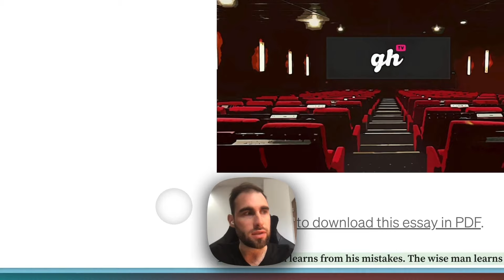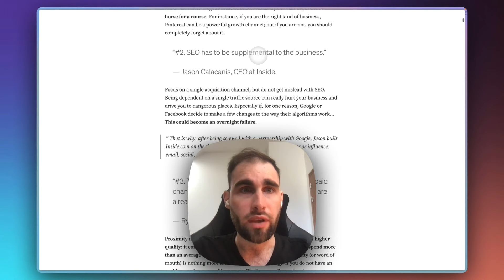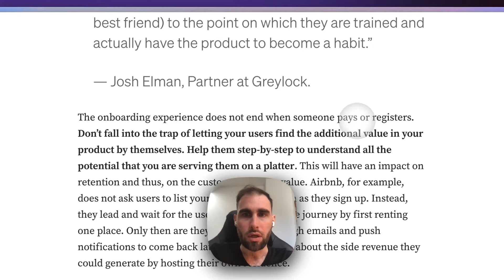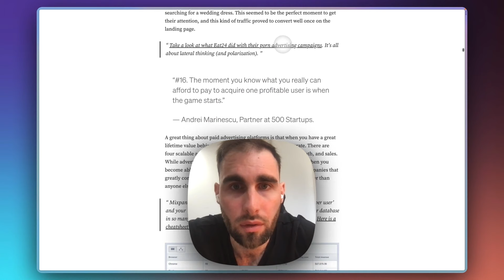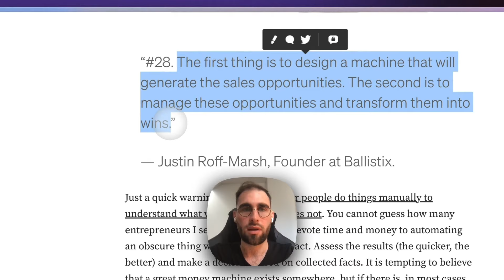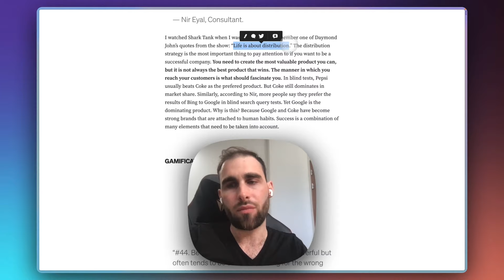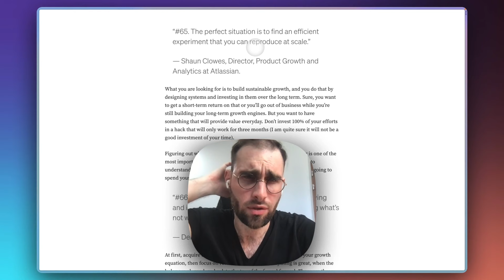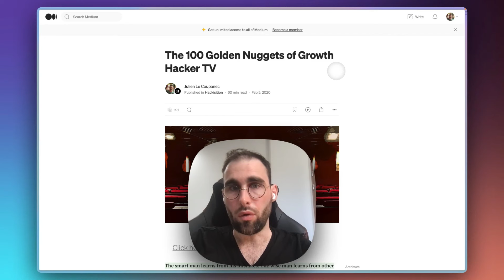SaaS Marketing, Growth Marketing & Framework AARRR - Julien Le Coupanec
Une vidéo que je voulais faire depuis longtemps sur le growth hacking. On va appliquer ses concepts aux SaaS et parler d'acquisition, d'activation, de rétention, de referral et de revenue. En clair, du framework AARRR. Bonne écoute :)